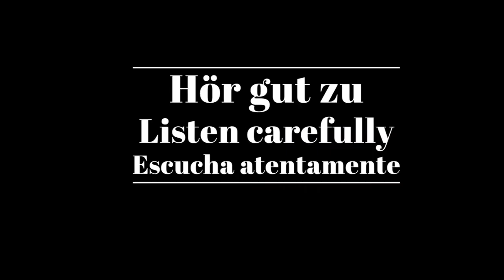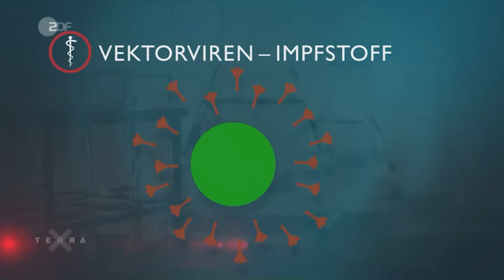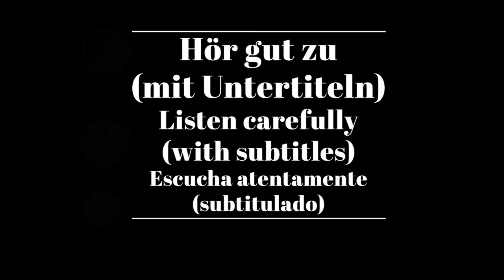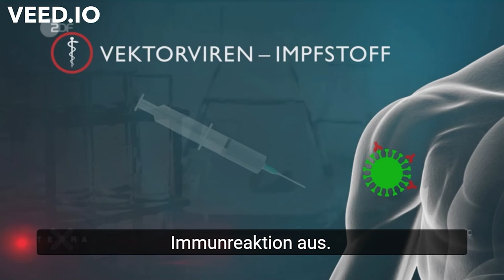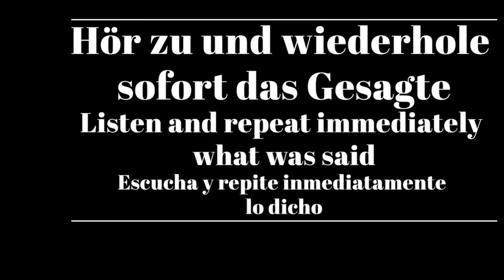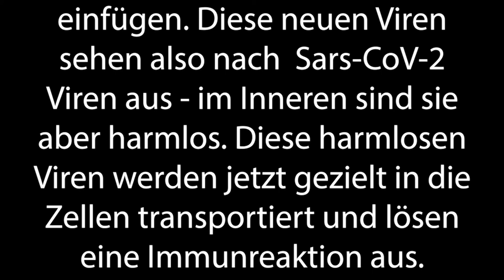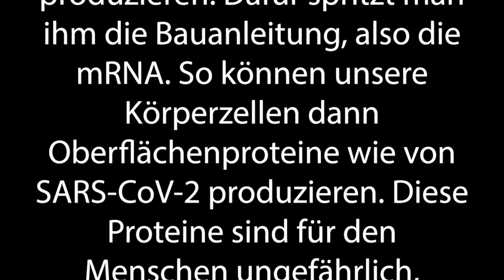Shadowing in German- Impfstoffvarianten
Timelines:
00:10  Hör gut zu /Listen carefully/Escucha atentamente
02:10 Hör gut zu (mit Untertiteln)/ Listen carefully (with subtitles)/ Escucha atentamente (subtitulado)
04:07 Hör zu und wiederhole sofort das Gesagte/ Listen and repeat immediately what was said/Escucha y repite inmediatamente lo dicho

Text:
Um eine Immunität gegen Viren aufzubauen, gibt es verschiedene Impfstoffvarianten. Bei der Impfung mit einem Totimpfstoff mit Virusproteinen werden dem Patienten inaktive Bestandteile des Virus injiziert. Ausgangsmaterial ist beispielsweise das Sars-CoV-2 Virus selbst. Dieses wird vorab zerstört oder zerkleinert und dann als Impfstoff vorbereitet. Der Patient bekommt also zerstörte und damit ungefährliche Viren injiziert. Trotzdem erkennt der Körper darin einen Eindringling und bildet Antikörper aus.

Beim Vektorimpfstoff werden aktive, aber harmlose Viren als Transportmittel benutzt – sogenannte Vektoren. Im Labor verändern Forscher diese Viren, indem sie Gene für Oberflächenproteine von beispielsweise Sars-CoV-2 einfügen. Diese neuen Viren sehen also nach  Sars-CoV-2 Viren aus - im Inneren sind sie aber harmlos. Diese harmlosen Viren werden jetzt gezielt in die Zellen transportiert und lösen eine Immunreaktion aus. Unsere Immunabwehr erkennt die Oberflächenproteine von  Sars-CoV-2 und bildet entsprechende Antikörper.

Bei der Impfung mit einem genbasierten Impfstoff mit mRNA lässt man den Körper selbst Sars-CoV-2 Proteine produzieren. Dafür spritzt man ihm die Bauanleitung, also die mRNA. So können unsere Körperzellen dann Oberflächenproteine wie von  SARS-CoV-2 produzieren. Diese Proteine sind für den Menschen ungefährlich, werden vom Immunsystem aber als Eindringlinge erkannt. Der Körper reagiert mit der Bildung von Antikörpern und bildet so eine Immunität.

Untertitel: 2ZDF

3sat/nano/Fynn Hendrichs,Franziska Ehrenfeld/Silke Cronauer/Jochen Schmidt